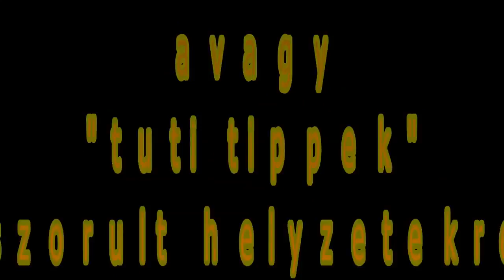SZITU: Mit csináljak, ha valaki horkol mellettem és nem tudok tőle elaludni?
SZITU - Tuti tippek túléléshez!